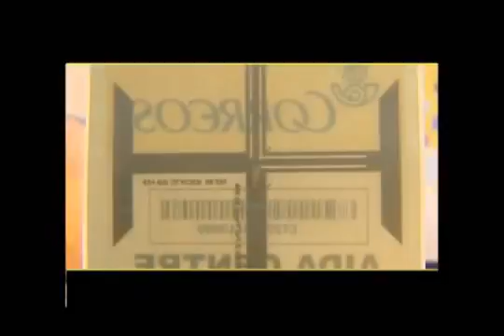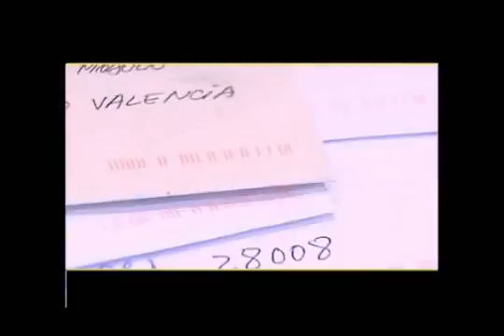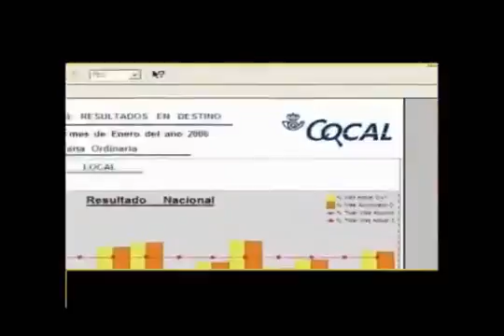Correos Postal RFID Solution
Great RFID success story ! This video was produced by Correos several years ago when they implemented a world wide innovative RFID solution to track letters, trolleys and other assets.
More than 600 readers were implemented across the country, with Zebra readers.